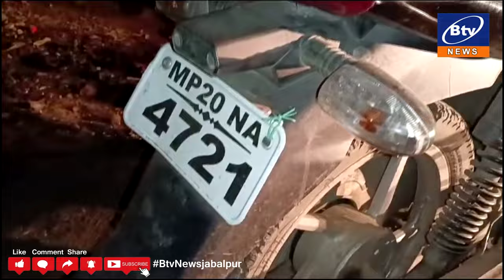जबलपुर - रुपयों के लेन देन को लेकर दोस्त ने की थी हत्या, आरोपी गिरफ्तार...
भेड़ाघाट बायपास पर हुई सनी पटेल की अंधी हत्या का पुलिस ने किया खुलासा